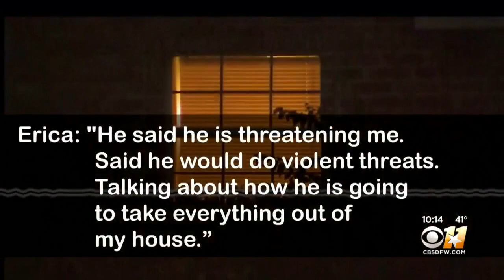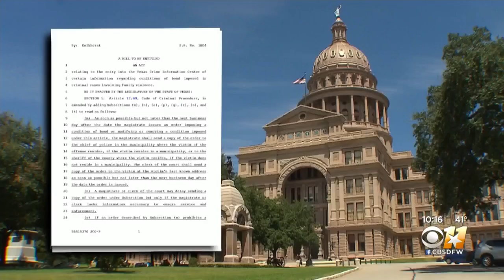I-Team: Hidden Bond Conditions Putting Texas Domestic Violence Victims In Danger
While awaiting trial, Kevin Wilson was released on bond. The conditions of his bond included “do not contact the victim, Erica Wilson, in any manner.”